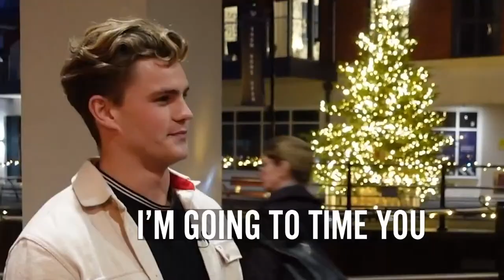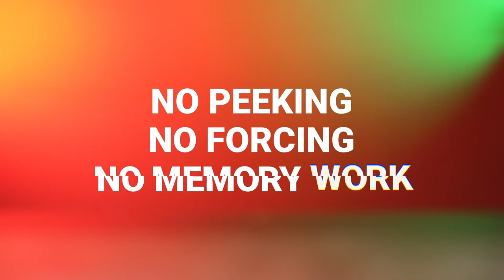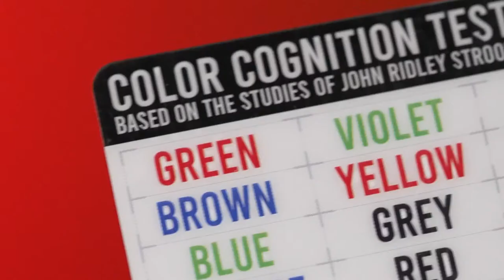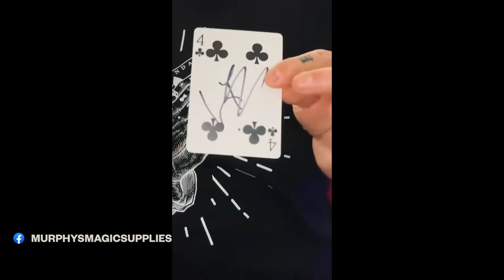Chroma EXPOSED | Live with Mark Lemon